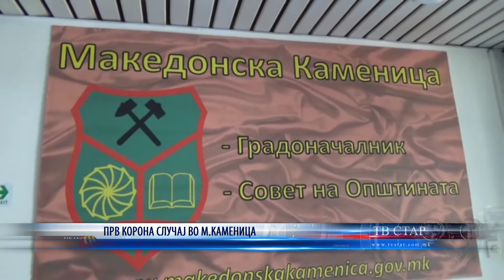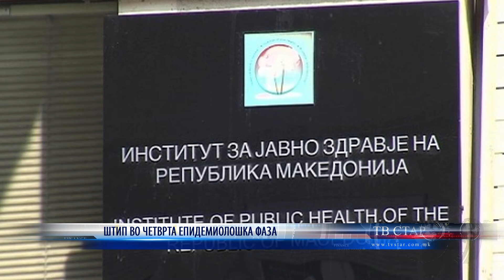ПРВ КОРОНА СЛУЧАЈ ВО М КАМЕНИЦА 24 07 2020